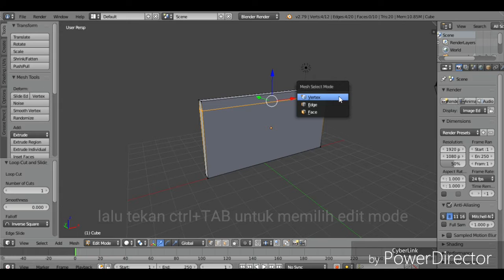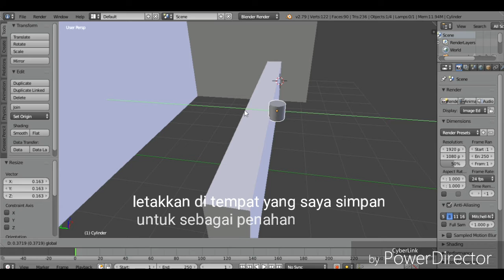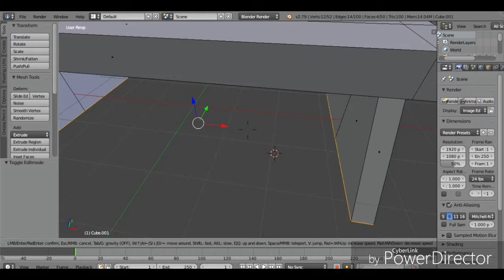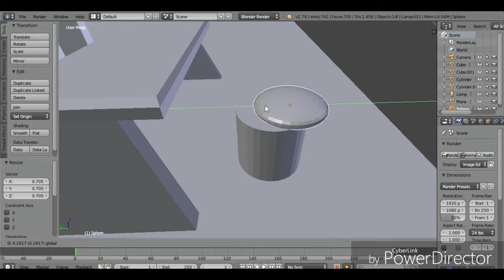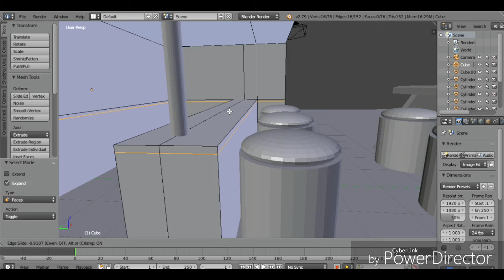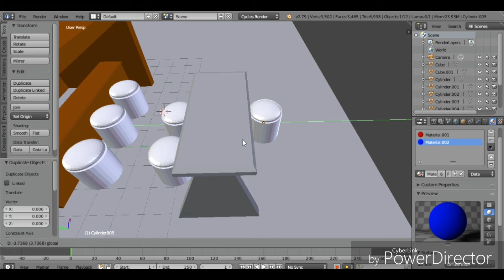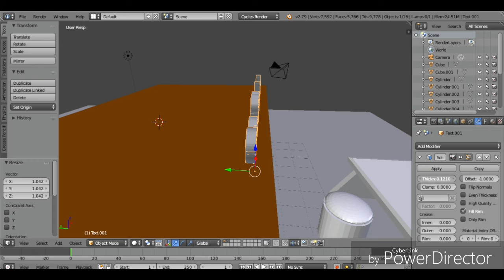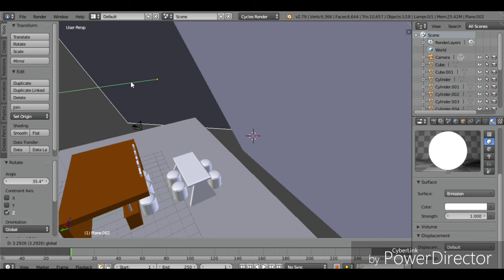tutorial membuat kios Novalsatya Xi-MM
maaf jika ada informasi yang kurang tersampaikan